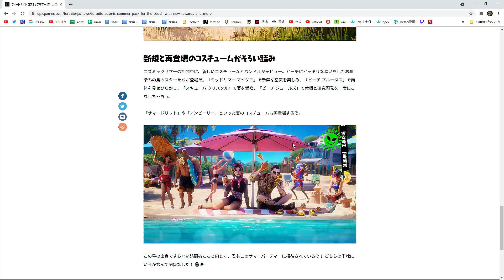コズミックサマー完全攻略(1日目)「Bioのゾーンウォーズ」【フォートナイト攻略】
■クリエイタータグ↓
【Takuman_pro】